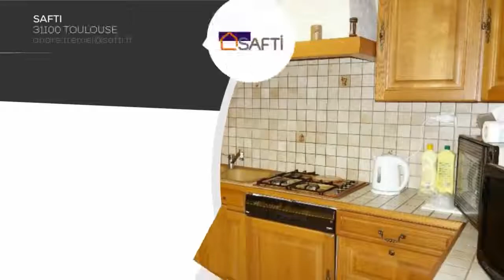A vendre - SAINT-MARTIN-DE-SANZAY (79290) - 6 pièces - 125m²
Si vous aimez la nature cette maison vous séduiraElle se compose d'un salon, salle a manger avec insert, deux chambres au rez de chaussée, cuisine aménagé, salle de bain douche avec armoire penderie, toilette, buanderieA l'étage une pièce de vie de 35 m² environ, une chambre avec lambrisTerrain de 2500 m² avec dépendances Contactez votre conseiller SAFTI : André TREMEL, Tél.